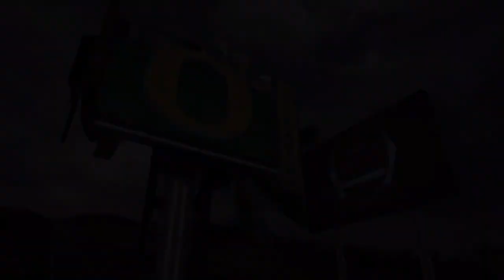2017 Las Vegas Bowl #25 Boise State vs Oregon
The game featured teams from the Mountain West Conference and Pac-12 Conference. The representative from Mountain West was Boise State, who qualified for the bowl by winning the 2017 Mountain West Conference Football Championship Game. The Pac-12 representative was Oregon. This was Boise State's fourth trip to the Las Vegas Bowl, while it was Oregon's third.
This was the third meeting between the schools, with Boise State having won both previous meeting. The most recent prior meeting was on September 3, 2009, when the Broncos defeated the Ducks by a score of 19–8.